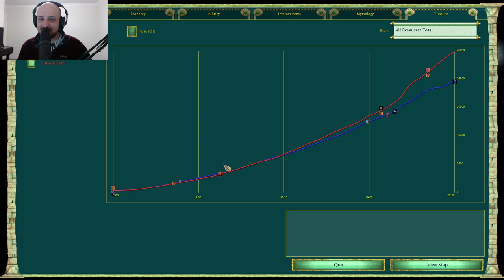Matreiuss (Poseidon) vs Rapl (Odin) | Ghostlake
Couple of stunningly strong AoM players in this matchup and an interesting god matchup to boot!